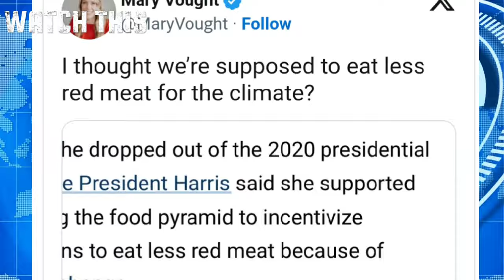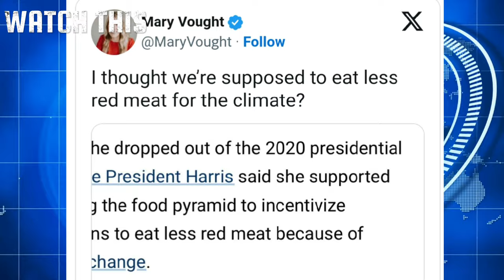KAMALA HARRİS ROASTED FOR CHRİSTMAS PİC: 'IS THAT ANOTHER GAS STOVE?' us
Vice President Kamala Harris faced criticism online this week after sharing a picture of her and second gentleman Doug Emhoff posing next to a gas stove despite the Biden administration's proposal earlier this year to limit use of the appliance.

"Merry Christmas to all. May your day be filled with love, family, and good food," Harris wrote on X, adding: "P.S. We are making Christmas beef Wellington."

Conservatives quickly spied what appeared to be a gas range in the casual kitchen picture

Other conservatives pointed out that the vice president's choice to cook beef may be at odds with previous statements she made about reducing red meat consumption.

"I thought we're supposed to eat less red meat for the climate?" Mary Vought wrote.